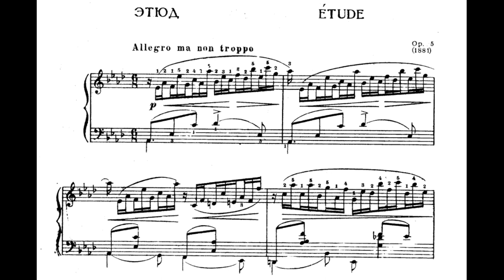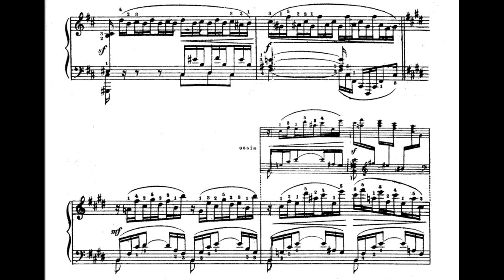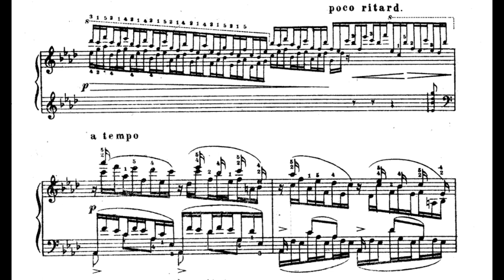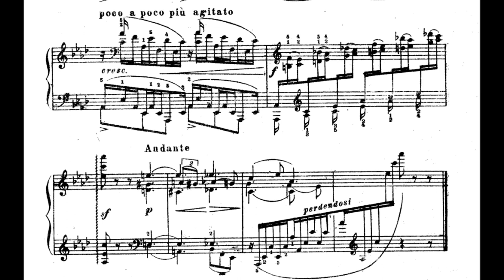A.Lyadow Etüde Op 5 A Flat Major by Victor Moser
Russian music played by Victor Moser